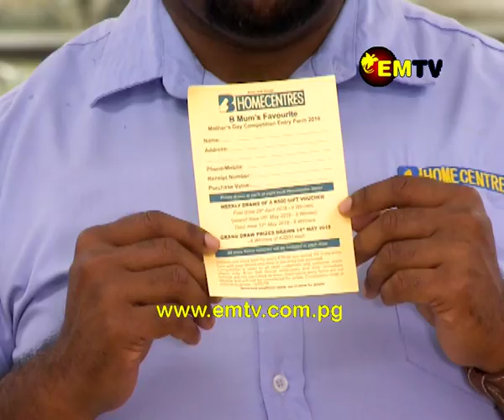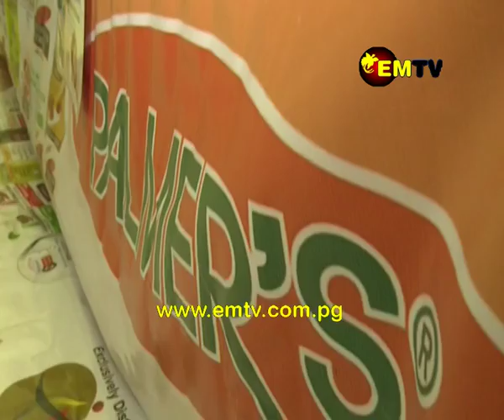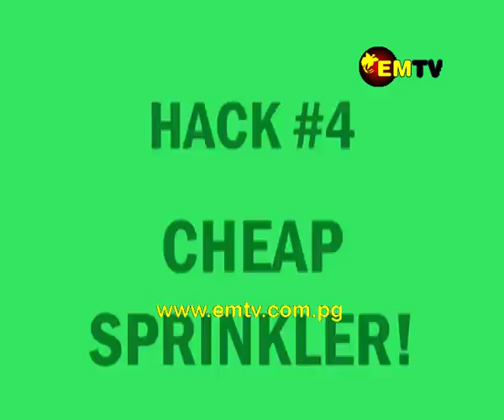Haus & Home - Episode 14, 2018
It’s all about giving back to our Mothers! Take her out to Spa Pua and let her enjoy a facial, massage or even both. Get her a gift from Brian Bell, get crafty and make a DIY gift or maybe even a nice homemade dish for Mother’s Day!

It’s all about mums.